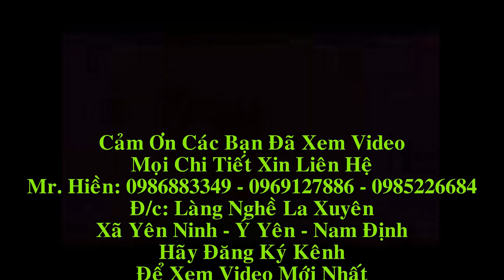Đồ Gỗ Hiền Lanh: Bàn Ăn Gỗ Gõ Đỏ Nguyên Khối